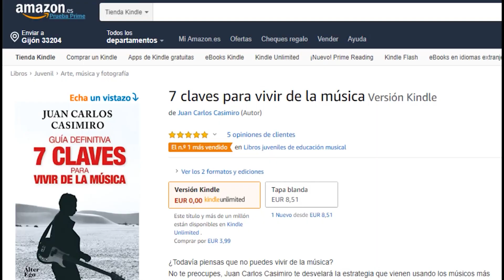¿Cómo puedo vivir de la música? | Si ellos pudieron, TU TAMBIÉN PUEDES!!!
Si te preguntas ¿Cómo puedo vivir de la música? te diré:  "Si ellos pudieron, TU también puedes!!! En este video varios alumnos te cuentan como vivir de la Música como ellos. Sólo tienes que aplicarlo. Que la inseguridad no te aparte de vivir tu música con éxito.
Tras más de 27 años de experiencia cono docente, estoy comprometido  a ayudar en  este canal con videos divulgativos, a aquellos estudiantes o aficionados  de música, que quieren tener un conocimiento preciso de conceptos musicales a los  que, muchas veces, resulta difícil acceder.
¿Tienes preguntas?